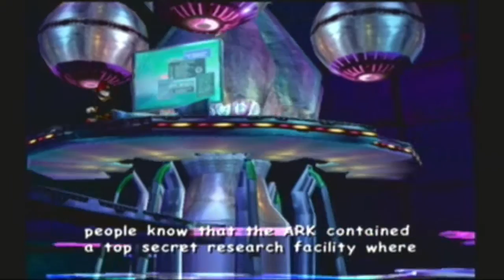Sonic Adventure 2 Battle Part 10 *Raw*